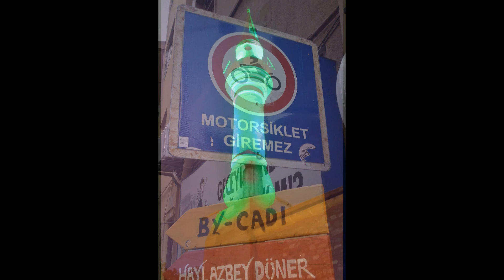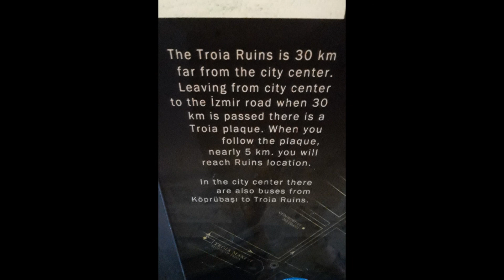Turquia : de Edirne a Çanakkale